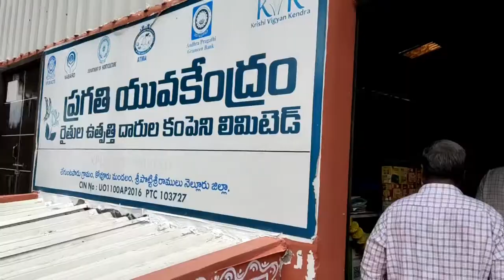At ప్రగతి యువ కేంద్రం. లేగుంటపాడు, నెల్లూరు జిల్లా. రైతుల ఉత్పత్తి దారుల సంస్థ.CVR method explained